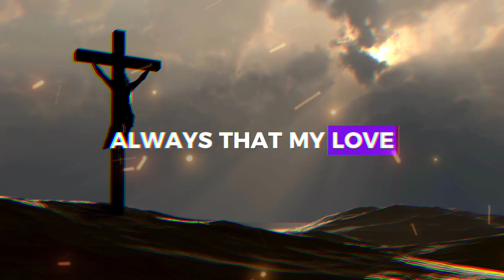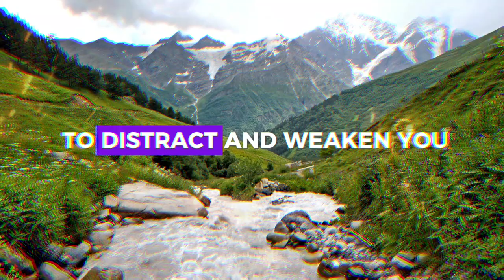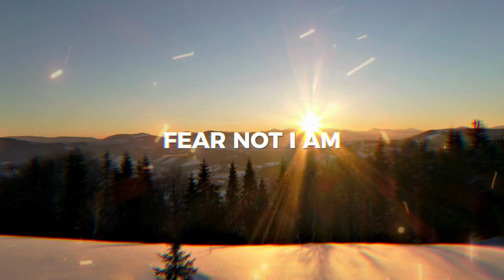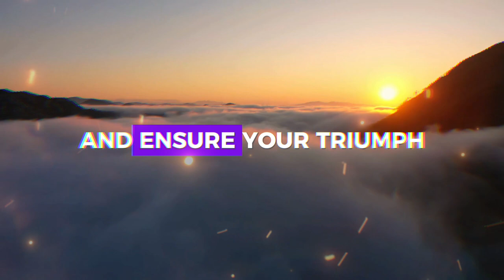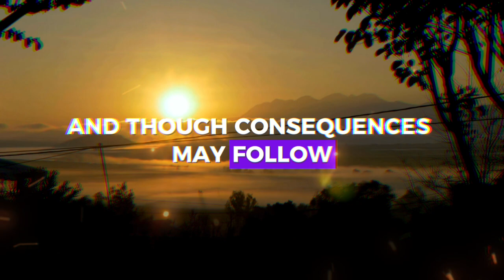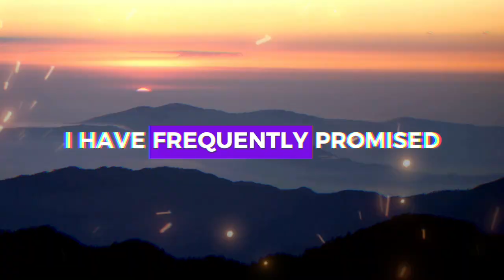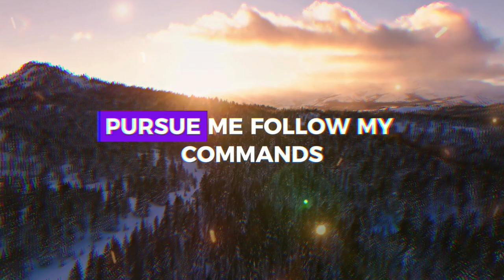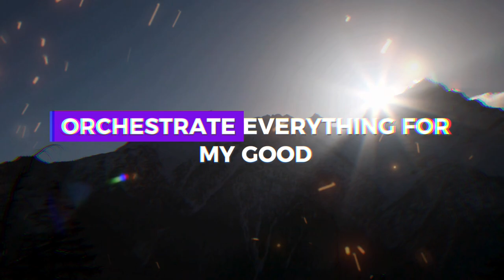TODAY I HAVE A MESSAGE FOR YOU ❤️ ➨ Gods Message for You | EternalEchoes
TODAY I HAVE A MESSAGE FOR YOU ❤️ ➨ God Message for You | EternalEchoes

God helps
Godly quotes
Bible Quotes
God Message Tarot
Financial abundance
Angels message
Jesus message
Godly quotes
Lord Helps
Jesus quotes
God
God message
Jesus
Jesus message
God messages
Urgent message from God
Jesus says
Angel Signs
God msg
Angels message
Universe message
Money miracle
Life quotes
Faith quotes
Universe message
Angel message
God Message For You Today
God says
Positive life affirmation
1111
Inspirational message
Spiritual guidance
Overcoming challenges
Belief and trust
Inner strength
Positive mindset
Self-improvement
Emotional healing
Personal growth
Spiritual journey
Hope and encouragement
Finding purpose
Motivational speech
Self-worth and self-esteem
Divine guidance
Divine intervention